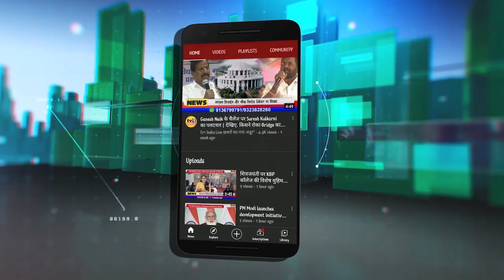Live BJP’s Huge Protest | नवाब मलिक को हटाओ | महाराष्ट्र बचाओ | आजाद मैदान में बीजेपी की महारैली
Live BJP’s huge protest NawabHataoDeshBachao at Azad Maidan, Mumbai!